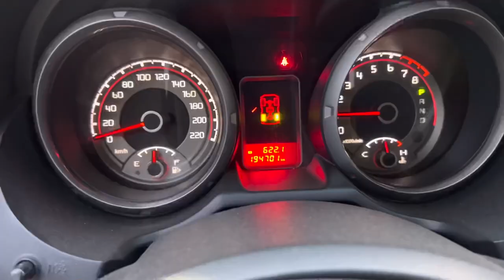Jeddah car’s ka Juma’a bazar | Abdul latif chohan